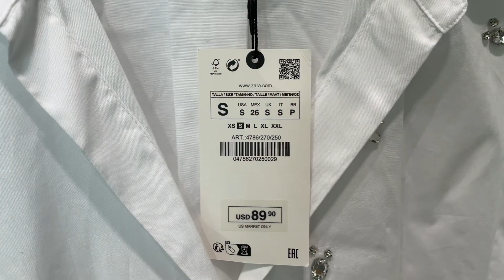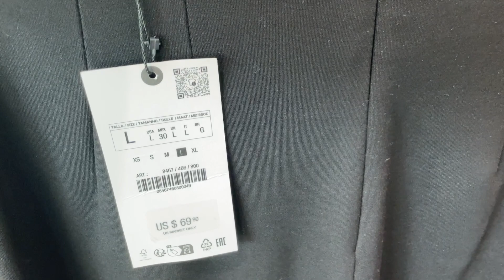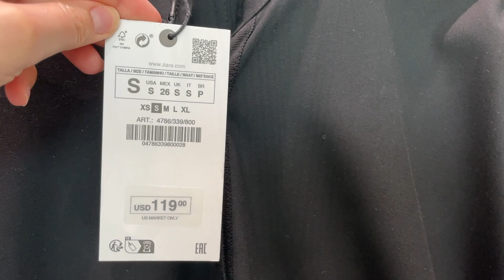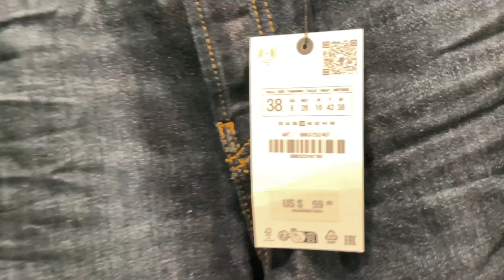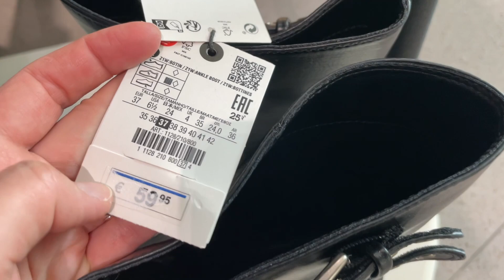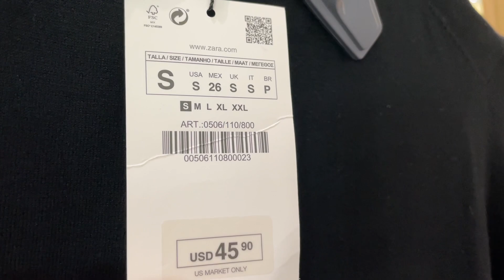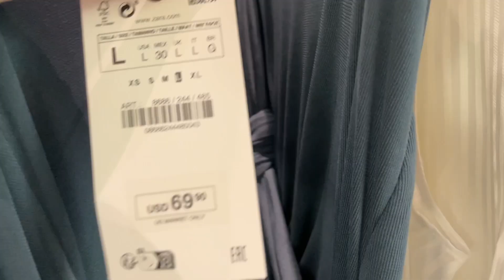💖 ZARA NEW ARRIVALS OCTOBER'23 🌾 FALL-WINTER COLLECTION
Welcome the new fall-winter 2023 collection at ZARA and its October latest arrivals of embellished shirts, wool dresses, midi pencil skirts, sweaters, cardigans, oversized knit coats, biker boots, jeans, print t-shirts, ballerina flats, and more. Please, enjoy watching!